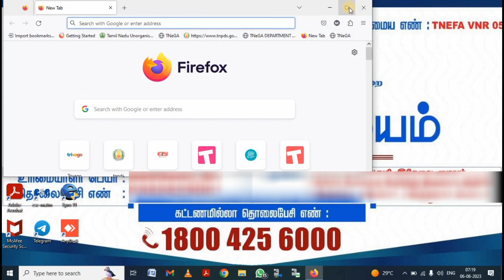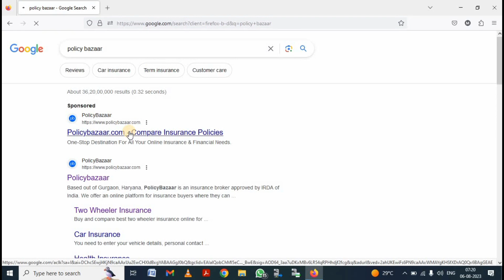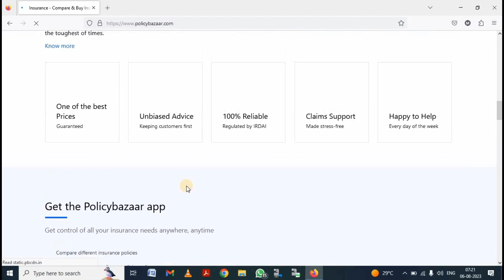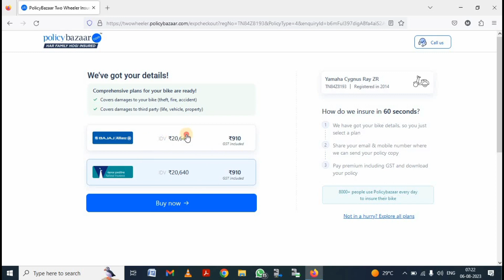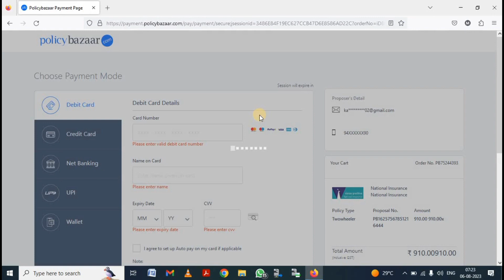bike insurance tamil | two wheeler insurance renewal online in tamil | best bike insurance tamil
bike insurance renewal online tamil
two wheeler insurance renewal online in tamil
two wheeler insurance renewal online policybazaar
two wheeler insurance renewal online policybazaar tamil
insurance renewal for bike online tamil